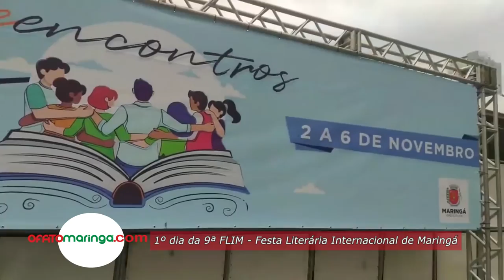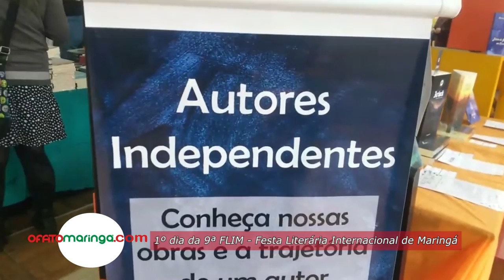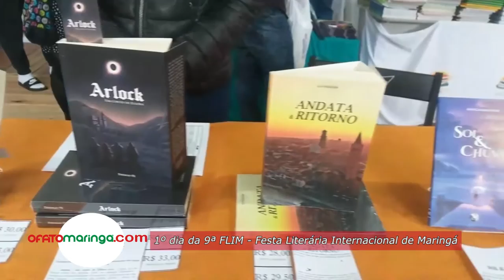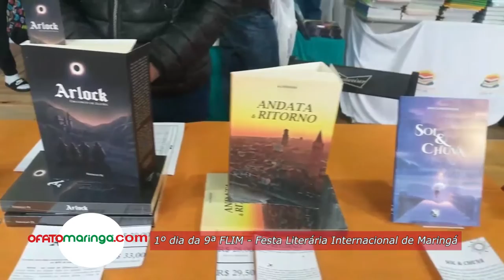FLIM 2022 - Cobertura do 1º dia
* flash antes da abertura - imagens dos stands de editoras no Centro de Convivência Comunitária Renato Celidonio e Circo Literário
* entrevistas - Mário Verri, Ulisses Maia e Edson Scabora
* entrevista com a escritora Daniela Arbex
* entrevista com a escritora londrinense Isabela Cunha
* imagens do show de Viviane Foss